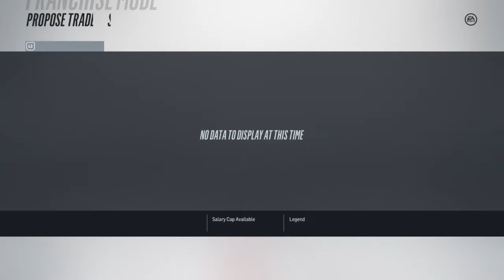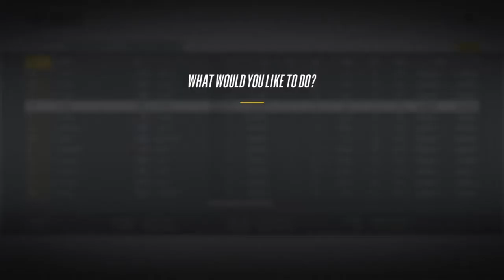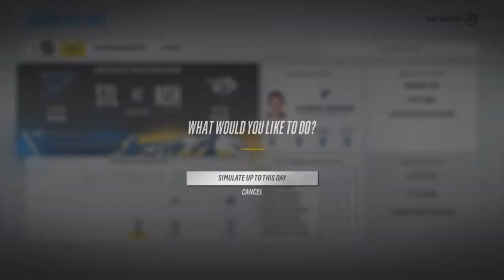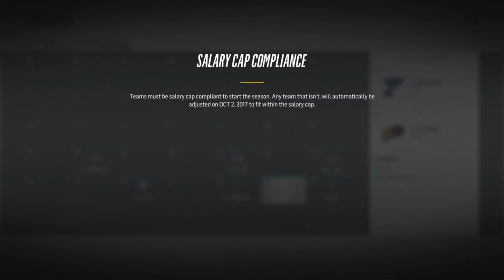St. Louis Blues Franchise Mode #1 - NHL® 18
Welcome to St. Louis and to our brand new franchise mode here in NHL 18. Can we finally bring a Cup to St. Louis?